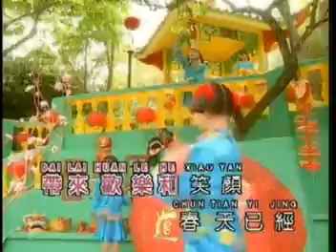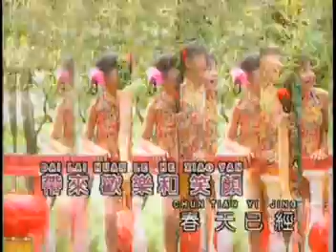[七彩缤纷] 嘻嘻哈哈过新年 -- 迎新春 (Official MV)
七彩缤纷 -- 迎新春